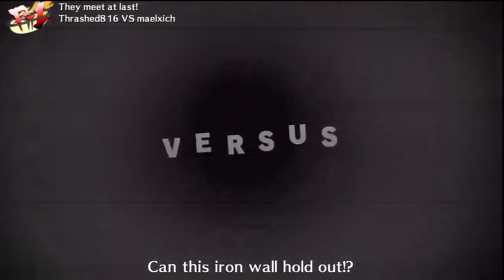Persona Arena Ranked Match 9